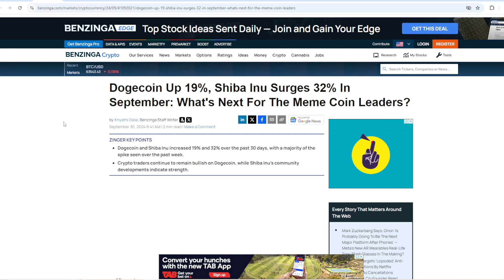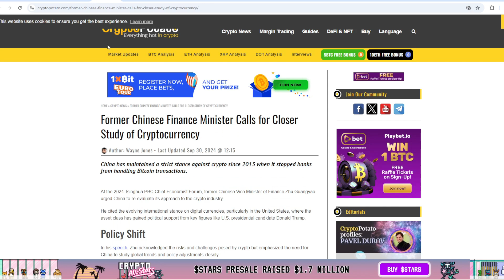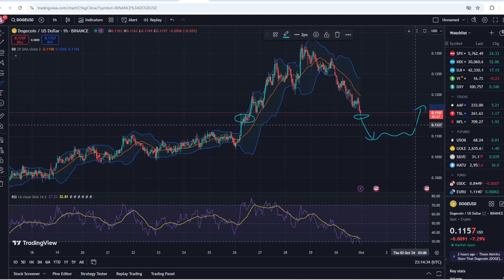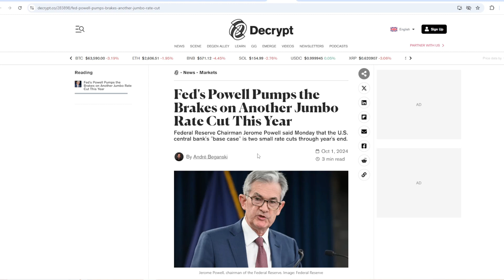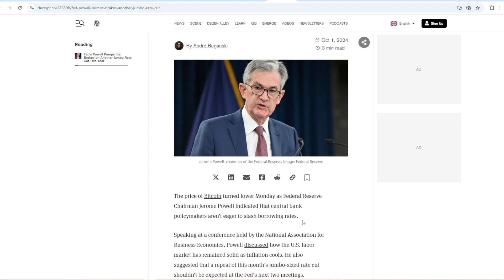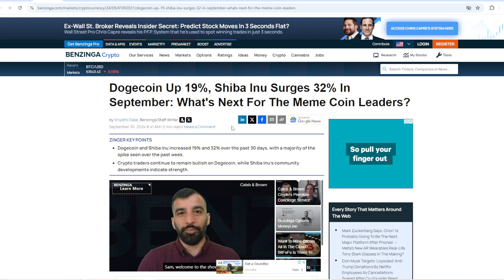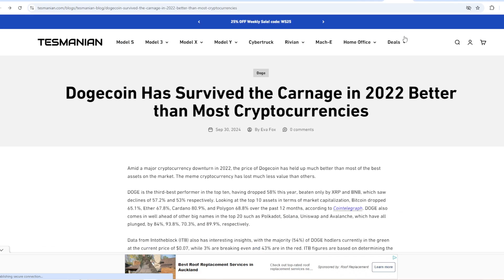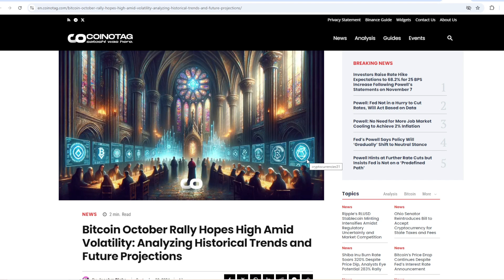Dogecoin PRICE Is Under Pressure!, BTC DIP MORE INCOMING! 🥶 -ELON MUSK, FED Interest! 👊TESLA & SP!!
In This Video This *UPDATE* HUGE DOGECOIN EXPLOSION IS COMING! (MUST WATCH) Doge, Elon Musk Push COINBASE & ROBINHOOD! WHY YOU SHOULD BUY DOGECOIN TODAY?? GOOD NEWS! Elon Musk & SEC Pushing, Trend Bullish!